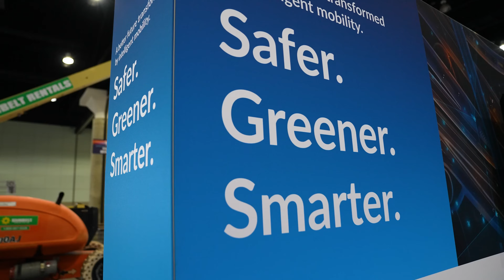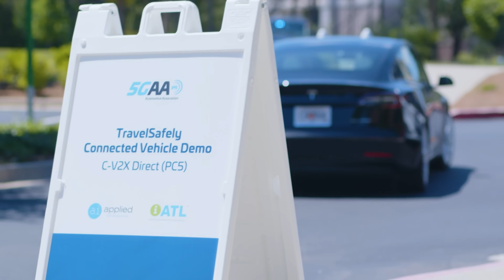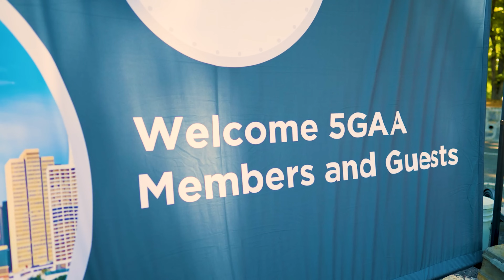5GAA at the 2022 ITS World Congress in Los Angeles, California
Find out what the 5G Automotive Association is excited about for this year's ITS World Congress in Los Angeles, California.